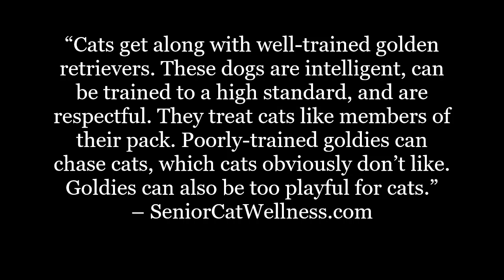Can Golden Retrievers Live With Cats?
Whether you’re looking to add a golden retriever to the family as a companion for your cat or if you’re looking to add a cat to join your goldie the big question is…can they get along?

In this video we’ll discuss whether or not this duo has a chance to succeed or if they’re doomed to fail.

IMPORTANT LINKS...

Facebook.com/seniorcatwellness
Twitter.com/cat_wellness
Pinterest.co.uk/SeniorCatWellness